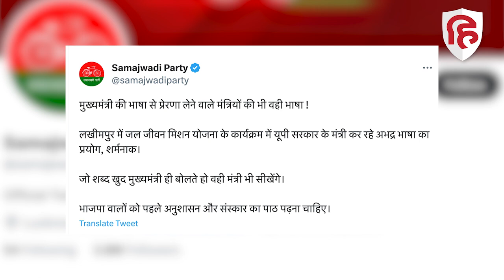Swatantra Dev Singh Viral Video: स्वतंत्र देव सिंह का गाली देने वाला वीडियो वायरल | Lakhimpur Kheri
सोशल मीडिया पर उत्तर प्रदेश सरकार में जल शक्ति मंत्री स्वतंत्र देव सिंह छाए हुए है. लखीमपुर से दो ऐसे वीडियो आए जिसमें गालियों का इस्तेमाल किया गया है. एक वीडियो में मंत्री जी खुद गाली देते नजर आ रहे है. वीडियो में योगी के मंत्री स्वतंत्र देव सिंह एक कार्यक्रम में बैठे हुए दिखाई दे रहे हैं. उनके आस पास बड़ी संख्या में लोग खड़े हुए हैं. बताया जा रहा है कि मंत्री जी ने जल जीवन मिशन से जुड़े एक कर्मचारी से कामों का हिसाब किताब मांग लिया. उन्होंने पूछ लिया कि अब तक जिले के कितने गांवों के लोगों को जल जीवन मिशन के तहत ट्रेनिंग दी गई है, कितने लोग अब तक इस मिशन के तहत जुड़े हैं..वगैरह वगैरह. लेकिन गैर सरकारी कर्मचारी मंत्री जी के सवाल का सही जवाब नहीं दे पाया और हिचकिचाने लगा. ये देख मंत्री जी का गर्मी में पारा चढ़ गया. और उन्होंने सबके सामने कर्मचारी को डांटते हुए कुछ ऐसा कह दिया जो हम आपको नहीं सुना सकते.